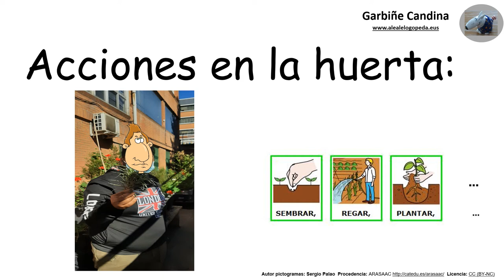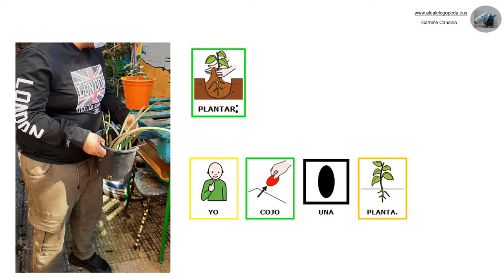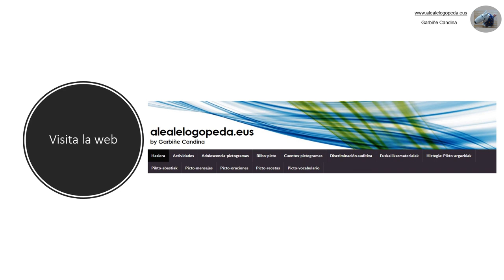Acciones en la huerta